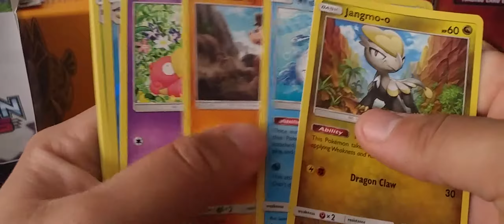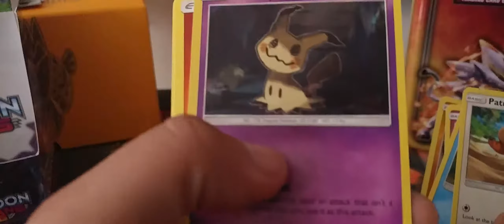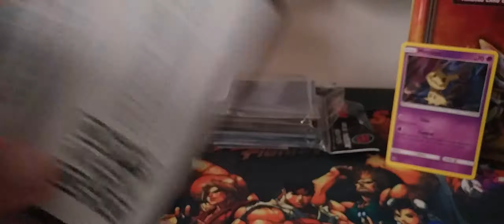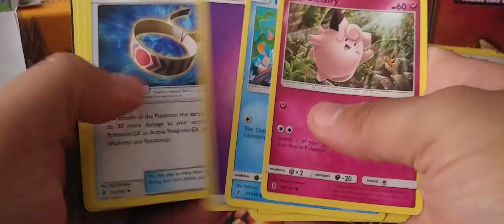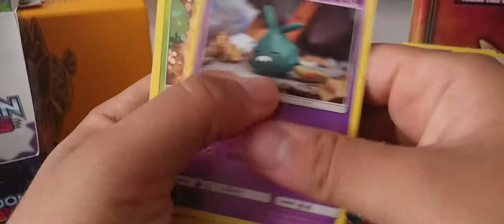PART 4 SUN AND MOON GUARDIANS RISING BOOSTER BOX OPENING!/AWKWARD ending